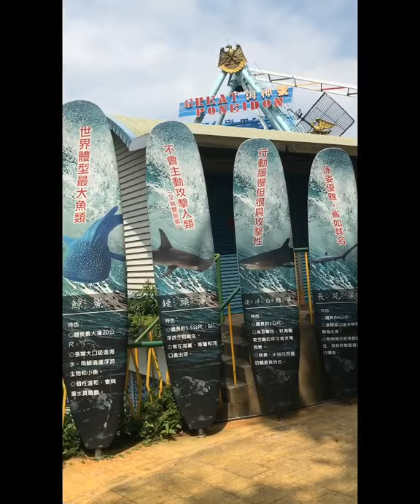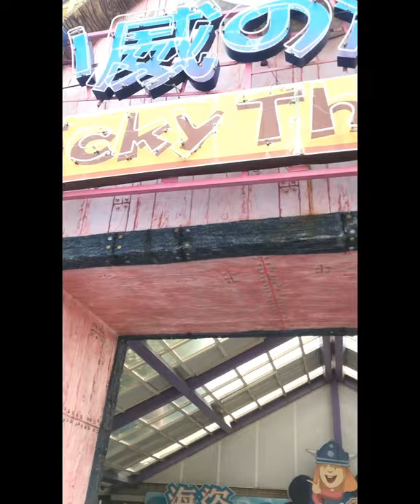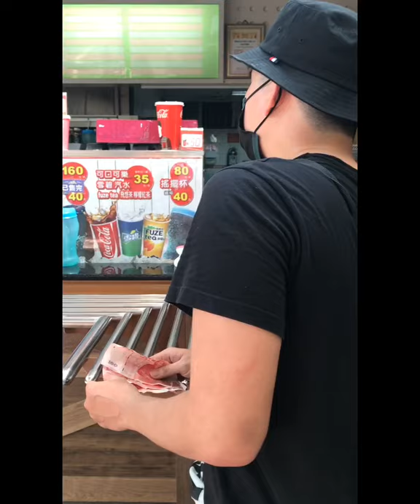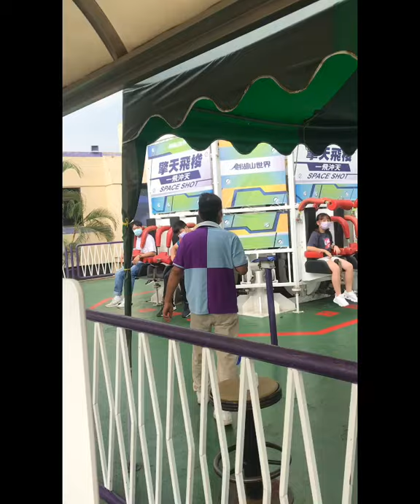Janfussan Fancy World Mid Autumn Tour with my Gang Part II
Travel,

Mid autumn holiday tour at Janfussan Fancy World